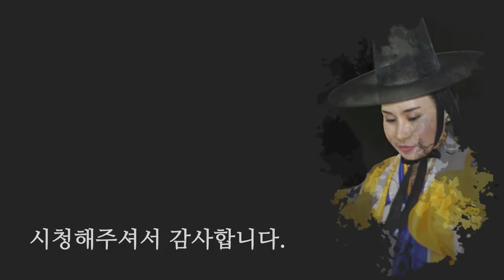용한점집 꽃대신당 - 2019년에 대박운이 들어와있는 띠 세가지